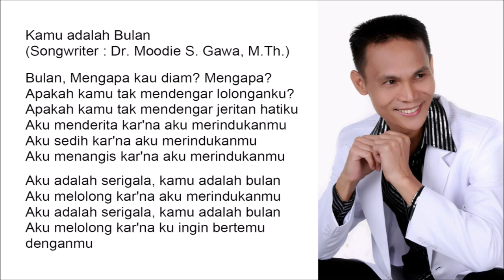Kamu adalah Bulan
Bulan, Mengapa kau diam? Mengapa?
Apakah kamu tak mendengar lolonganku?
Apakah kamu tak mendengar jeritan hatiku
Aku menderita kar'na aku merindukanmu
Aku sedih kar'na aku merindukanmu
Aku menangis kar'na aku merindukanmu

Aku adalah serigala, kamu adalah bulan
Aku melolong kar'na aku merindukanmu
Aku melolong kar'na ku ingin bertemu denganmu